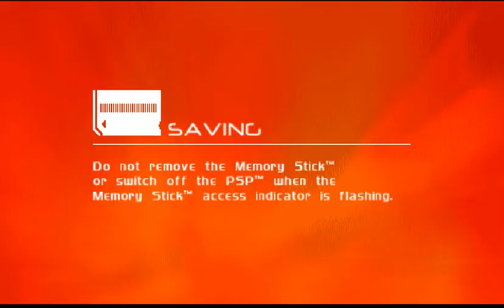Infected (PSP)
Nostalgic Purposes.

Happy Gaming